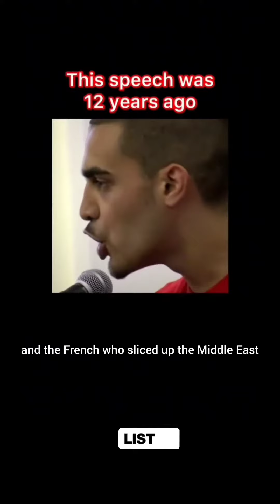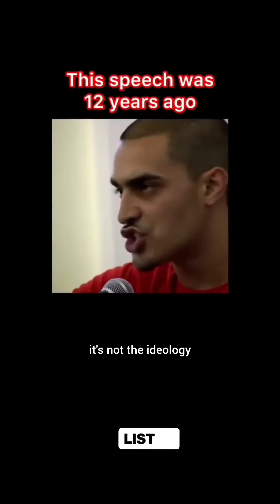lowkey speaking facts on history that you didn't know